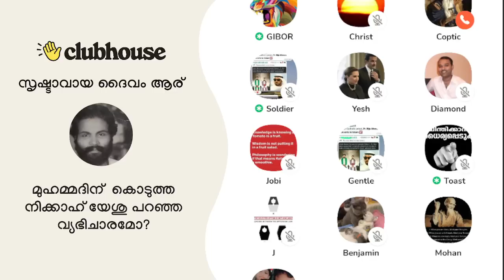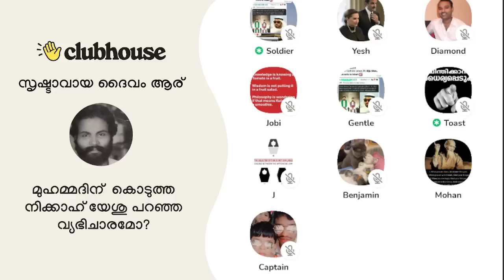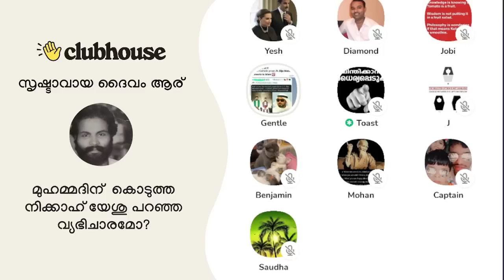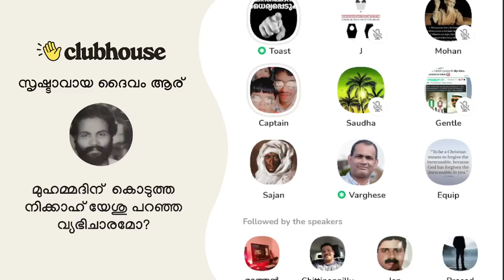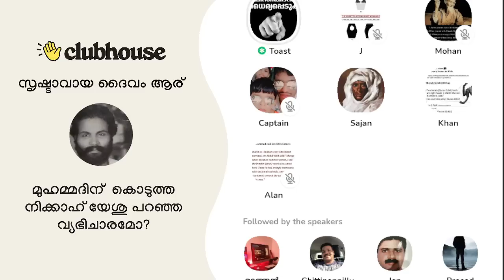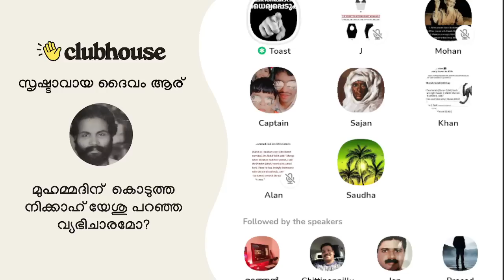അറബിയുമായി വീണ്ടും ഏറ്റുമുട്ടി ഇസ്ലാമിക സഹോദരൻ! Clubhouse Malayalam Discussion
അറബിയുമായി വീണ്ടും ഏറ്റുമുട്ടി ഇസ്ലാമിക സഹോദരൻ! Toast Master | Gibor | Gentle | Clubhoue Malayalam Discussion